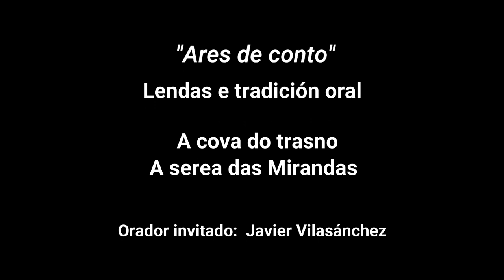O trasno Simón e a serea Miranda Ares de conto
Tradición oral. O trasno Simón e a serea Miranda.  Ares de conto.
O mestre Javier Vilasánchez conta aos nenos e nenas de 1º e 2º de primaria a Lenda da Cova do Trasno e a Sera das Mirandas.